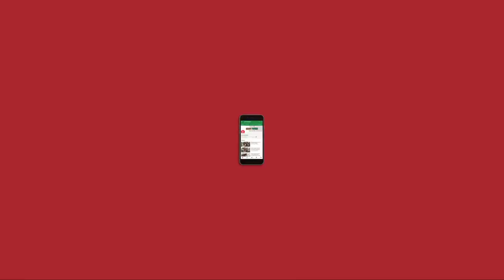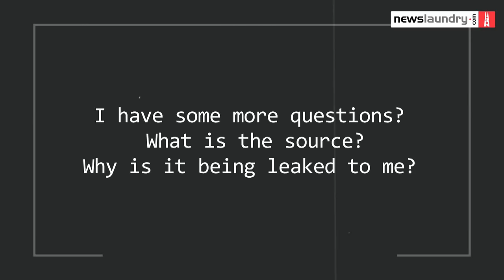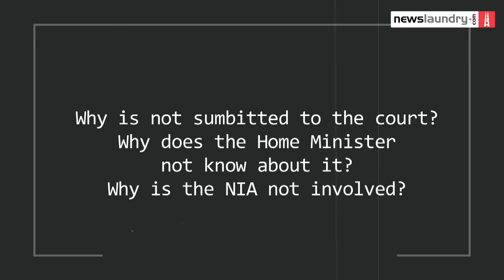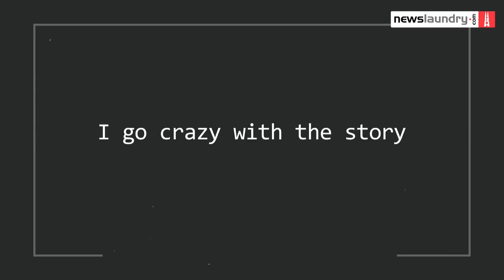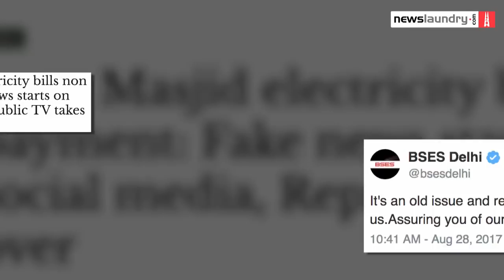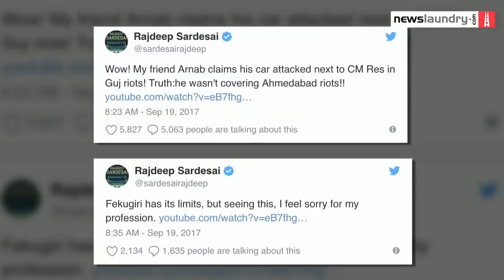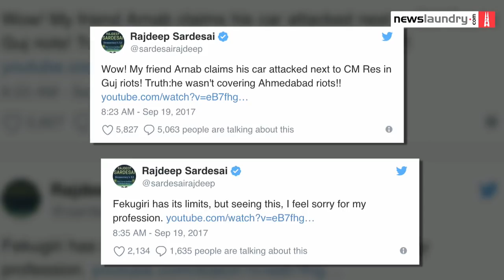TV Newsance Episode 21: When the media fell for PlotToKillPM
There’s news, there’s sense and there’s nuisance. This show is all about that last bit. Kyunki thoda pagalpan bhi zaroori hai. In this episode of TV Newsance, we tell you why the plot to kill PM Modi was fishy and also tell you the difference between journalism and anti-journalism.